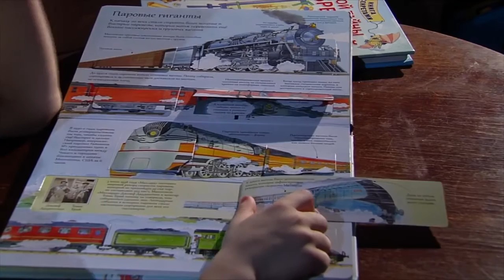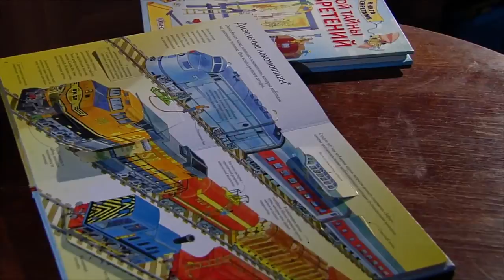Мирон и 'Тайны железных дорог''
Серия
Благодарим за обзор Мирона Чурилова.

ВОПРОСЫ отправляйте сюда Мы ответим на них в эфирах.